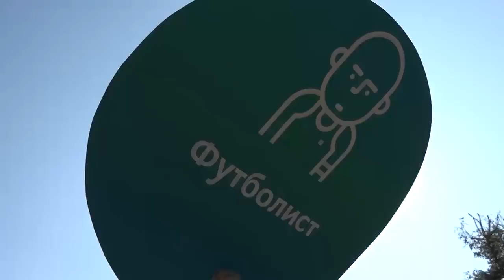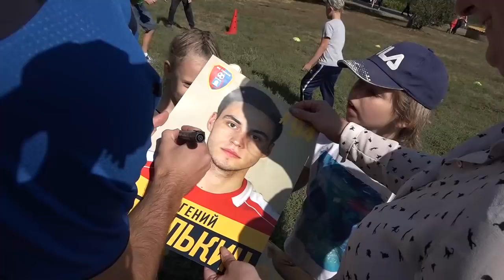Детский праздник на Набережной!